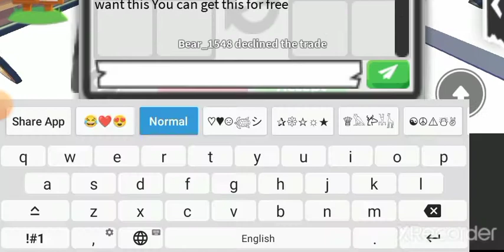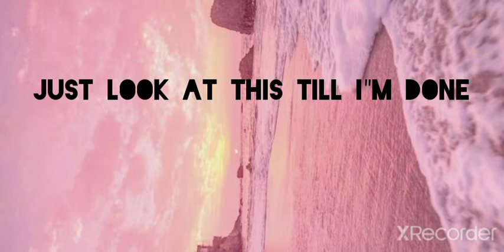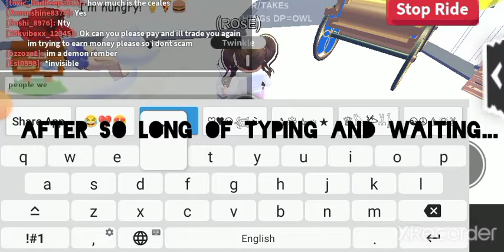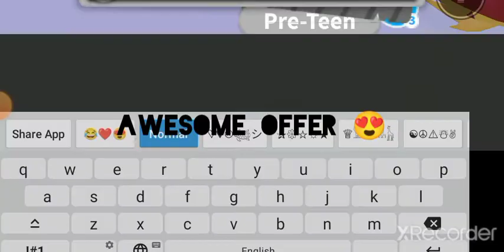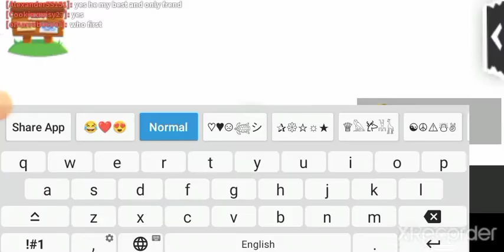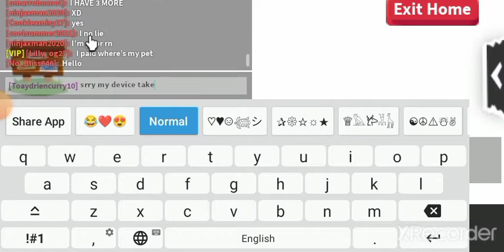Trading my neon poodle in Adopt me! *bad editing*